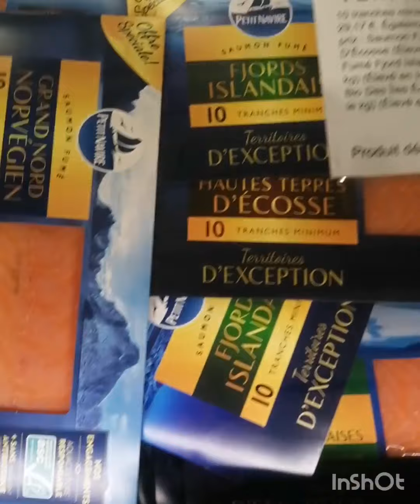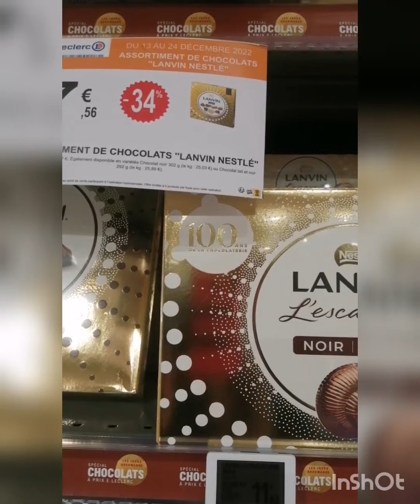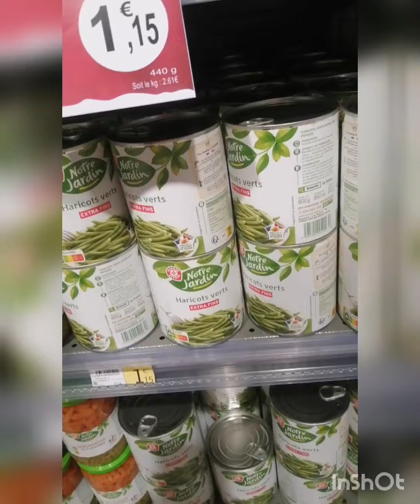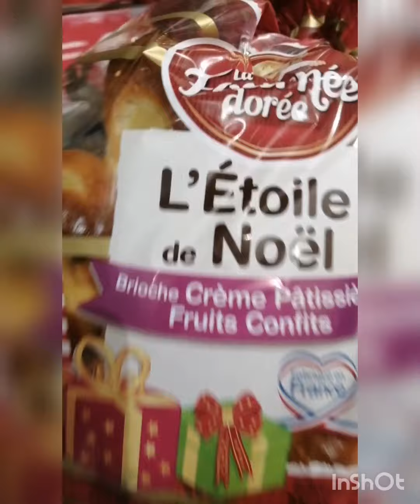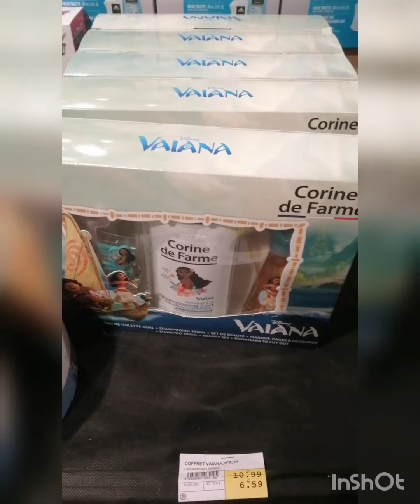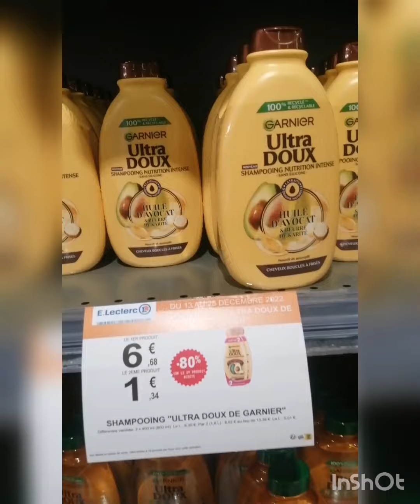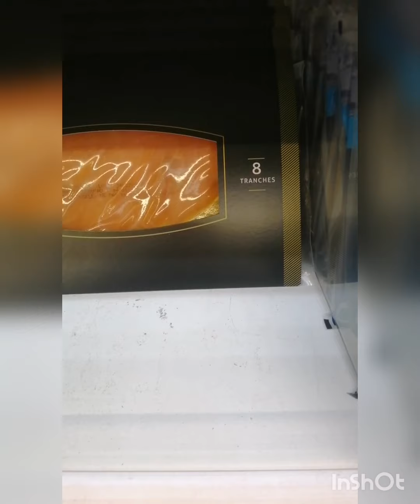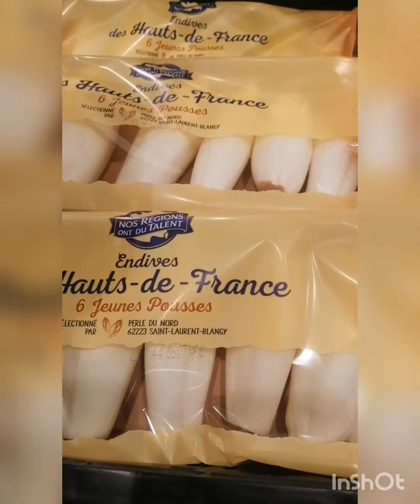promotions de la semaine chez leclerc